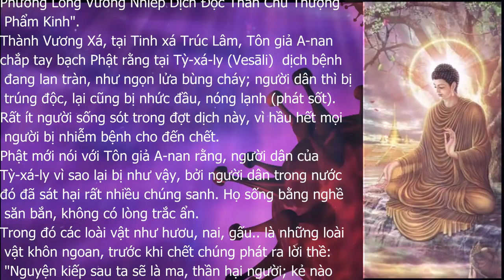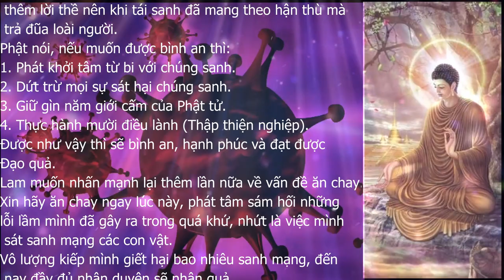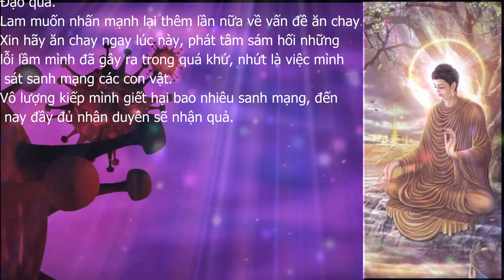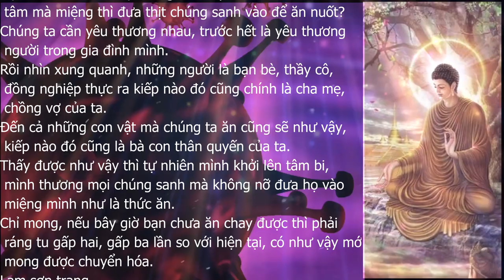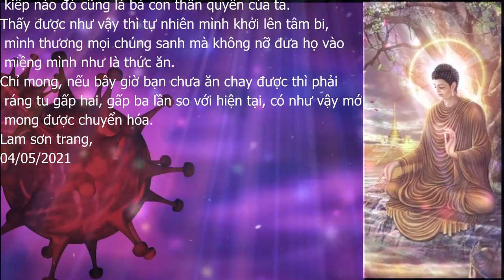NGUYÊN NHÂN CỦA DỊCH BỆNH |Phật Thuyết Quán Đỉnh Triệu Ngũ Phương Long Vương Nhiếp Dịch Độc Thần Chú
NGUYÊN NHÂN CỦA DỊCH BỆNH
Bản Kinh tên là "Phật Thuyết Quán Đỉnh Triệu Ngũ Phương Long Vương Nhiếp Dịch Độc Thần Chú Thượng Phẩm Kinh".
Thành Vương Xá, tại Tinh xá Trúc Lâm, Tôn giả A-nan chắp tay bạch Phật rằng tại Tỳ-xá-ly (Vesāli)  dịch bệnh đang lan tràn, như ngọn lửa bùng cháy; người dân thì bị trúng độc, lại cũng bị nhức đầu, nóng lạnh (phát sốt). Rất ít người sống sót trong đợt dịch này, vì hầu hết mọi người bị nhiễm bệnh cho đến chết.
Phật mới nói với Tôn giả A-nan rằng, người dân của Tỳ-xá-ly vì sao lại bị như vậy, bởi người dân trong nước đó đã sát hại rất nhiều chúng sanh. Họ sống bằng nghề săn bắn, không có lòng trắc ẩn.